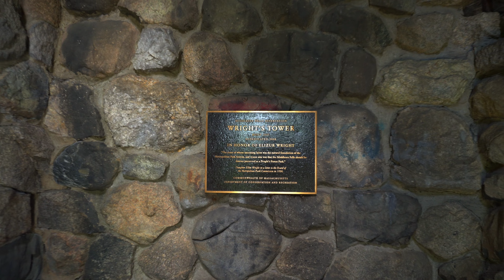A SHORT HIKE | THE FELLS | THE WRIGHTS TOWER | BELLEVUE POND | BOSTON SKYLINE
Spring has already kicked in and  the weather  is getting better as well so its time for the HIKE again.
In this Vlog, I will be taking you all  for a short hike  in Middlesex Fells Reservation.
Middlesex Fells Reservation, often referred to as “The Fells,” is a state park covering more than 2,200 acres around the Massachusetts towns of Malden, Medford, Melrose, Stoneham, and Winchester.
We will be hiking to Wright’s Tower, which is located in Medford, MA is an observation tower constructed in 1937 under the direction of the Works Progress Administration (WPA). It is located at the summit of Pine Hill within the Middlesex Fells Reservation.

BACKGROUND SCORE:

4. The Epic Hero by Keys of Moon
5.   Cinematic Background Music - Into The Nature Vol. 02
6.  Track: Soothe
  7.  Track: Into The Light
  8. Track: Summer
9. Track: Sonhe
10. Music by Rikato
  11. Track: Summer